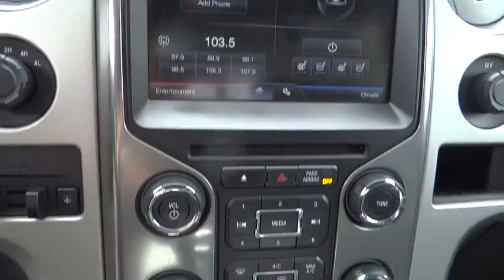2013 Ford F-150 Centennial CO, Littleton CO, Fort Collins CO, Greeley CO, Cheyenne WY 4433DP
2013 Ford F-150

O'Meara Ford
400 W. 104th Ave.

Are you thirsting for a car that you don't have to wonder if it will start in the morning? Well, this 2013 Ford F-150 XLT will have you excited to pick-up even your mother-in-law... New In Stock* Great MPG: 21 MPG Hwy... 4 Wheel Drive.. CARFAX 1 owner and buyback guarantee.. Here it is! Very Low Mileage: LESS THAN 33k miles* Safety equipment includes: ABS, Traction control, Curtain airbags, Passenger Airbag, Stability control - Stability control with anti-roll...Other features include: Power windows, Auto, 4 Doors, 4x4, Fuel economy EPA highway (mpg): 21 and EPA city (mpg): 15...